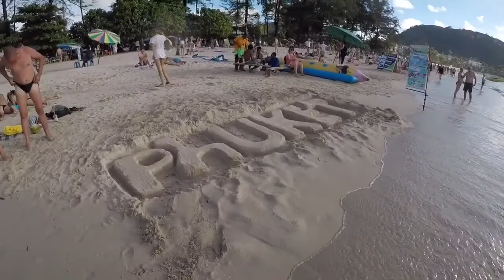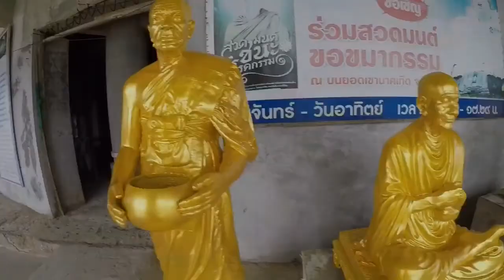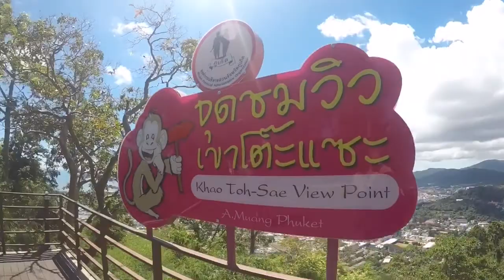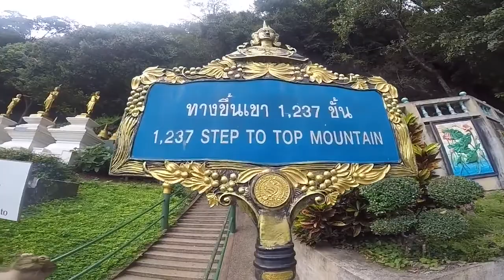THAILAND PART 1 | Travel Vlog #5